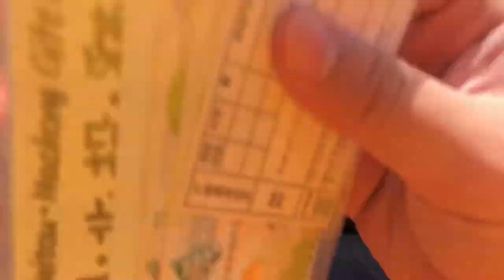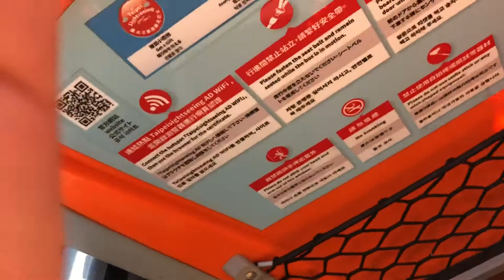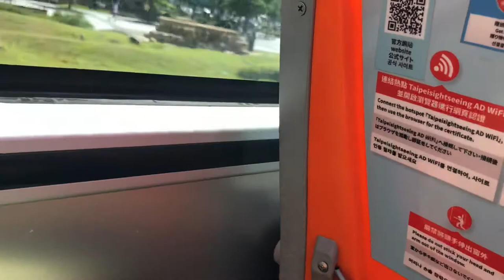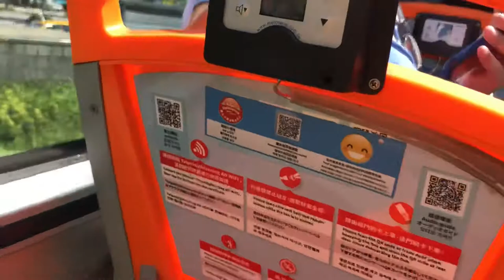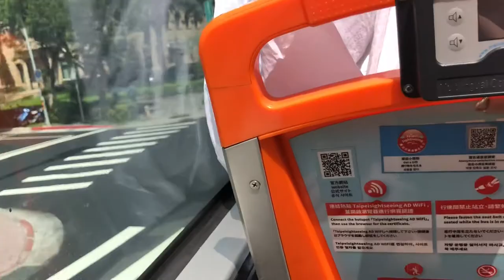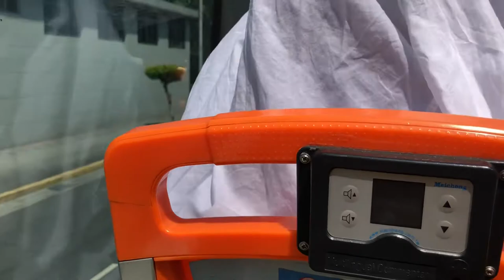觀光雙層巴士